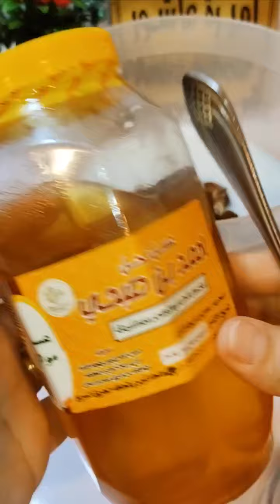5 فيديوهات حقيقي ندمت إني معملتهاش من قبل‼️ وللأسف 99% من النساء لايعرفونها😭❌‼️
بوريك الأفران
طريقه عمل البوريك
كيفيه تحضير البوريك
بوريك بدون بيض
كيفيه عمل الحلاوة الطحينية
طريقه الحلاوة. الطحينية

روتين
حلول
إعادة تدوير
كفته الحاتي
كفته مشويه
اكلات عيد الأضحى
الرقاق الطري
الرقاق الناشف
قناه اطبخى ووفرى مع اميره عاشور
تخليل البصل
تخليل البصل,
مخلل البصل,
 البصل المخلل
الخيار المخلل
البصل المخلل.
كبسه اللحم
لحمه بالارز
كبسه سعودي
تنضيف الفرش السيلكون تنضيف المعالق السيلكون لو  مراهقات
افكار
تاريخ الميلاد
تيك توك شو
اكلات ر
افكار
افكار وتدابير منزليه
تدابير وافكار تيك حيل
تخزين الثوم
تفريز الثوم
افضل نوع لتخزين الثوم الابيض ولاالاحمر
حطي البيكنج بودر علي المعجون
معجون الاسنان
المعجون والبيكنج بودر
روتين
حيل
أفكار وتدابير منزليه
افكار منزليه
تدابير منزليه
اكلات عيد الأضحى
لحام الكرسي البلاستيك
تصليح الكرسي
كرسي بلاستيك اتكسر
حل
درج الثلاجه اتكسر
ازاز السفرة اتكسر
رف الثلاجه اتكسر
ازاز مكسور👌
تدابير
روتين
حلول
افكار
الحلاوة الطحينية السورية,
الحلاوة الطحينية التركي
افكار حيل
روتين افكار

للأسف طول عمرك بتعمليه غلط🤦❌❌⚠️‼️بعد الفيديو ده مستحيل تشتريه من برا تاني❌✋ده مفيش اسهل منه هتعمليه وفي٣ دقائق هتحضريه👌⚠️‼️📌
بيقوللي مينفعش الموهبه المكبوته دي تتسااب🙃 عملت السردين المزبد احلى واطعم من المحلات
يالابينا نخلل السردين بسرعه 🏃‍♀️ده مالي السوق👏👏